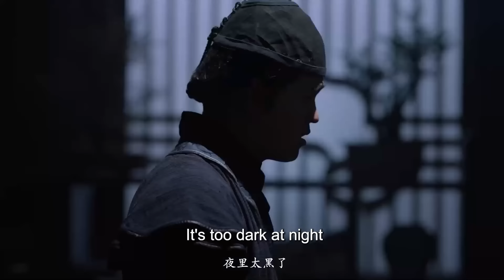古装电视剧 |【护心传Guarded Love】25 山君寨主隐藏身份结识京城才女，一文一武演绎绝世爱恋（范世琦，吕小雨）💖看剧迷